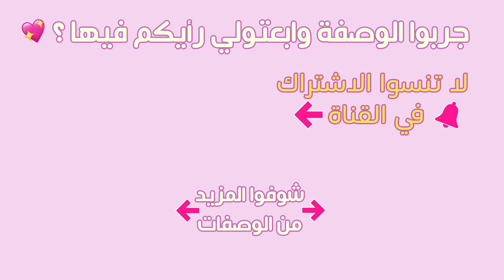سمك المطاعم المقلي بدون مايشرب زيت وبتتبيلة المطاعم مش هاتلاقيها غير هنا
سمك مقلى بتتبيله أول مره هاتشوفيها من منال العالم والطعم ولا أروع هاتنفسى بيه المطاعم

المقادير:
٢ كيلو سمكة كبيرة
٢ ملعقة صغيرة كمون
١ ملعقة صغيرة بهارات سمك
١ ملعقة صغيرة كزبرة
٢/١ ملعقة صغيرة قرفة
٢/١ ملعقة صغيرة هيل
٢/١ ملعقة صغيرة بابريكا
٢/١ ملعقة صغيرة كركم
٢/١ ملعقة صغيرة شطة مجروشة
٢ ملعقة صغيرة ملح
٤/١ ملعقة صغيرة فلفل اسود
١ حبة كبيرة بصل، جوانح
٤ فص ثوم، شرائح
٢ ملعقة كبيرة زنجبيل شرائح
١ حبة كبيرة ليمون شرائح
٤/١ كوب عصير ليمون
٤ ملعقة كبيرة زيت ذرة او زيتون
للقلي: دقيق